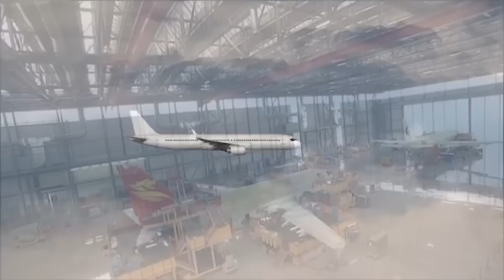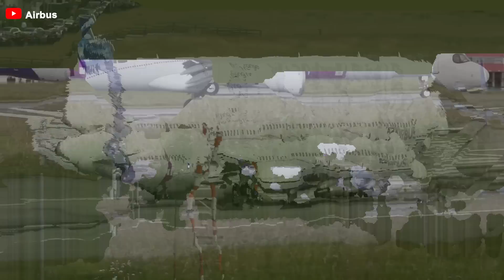Airbus New Aircraft Just Shocked Everyone NOW! Here's Why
00:00 Intro
00:43 What kind of aircraft will the A322 be?
05:03 The successor to the Boeing 757?
06:52 Will the A322 be introduced?
07:53 Why might it not happen?
10:03 The Invasion
11:34 Conclusion
Sue Partridge, head of Airbus's ambitious ‘’Wing of Tomorrow’’ Program, announced that Airbus created a kind of composite wing capable of high-speed production - a revolutionary feature destined for their upcoming aircraft aimed at dominating the market segment currently held by Boeing 757. Industry insiders are already buzzing that this new aircraft, when launched, could obliterate any competition in its class, including the older 757.
The most striking feature of this emerging design is its game-changing, advanced engineering, poised to redefine the playing field entirely.
So, what’s this new aircraft all about? Why do experts believe it can surpass the 757? Can it dominate the last segment still held by Boeing? Let’s dive in!
What kind of aircraft will it be?
So, what exactly is that aircraft? Is this the first time you’ve heard of it?
It is named Airbus A322 - a potential new aircraft that the European plane maker has been “mulling over” for quite some time - almost like nurturing a long-held dream. As Airbus strategizes its next move in the fast-paced aviation industry, where standing still means getting left behind, the aircraft has “emerged” as a potential extension of its popular sibling, the A321, an aircraft we’ve seen soar to great success recently.
Right now, the A321 program is one of Airbus’s crown jewels, consistently performing well year after year, and the A322 is viewed as a way to expand on that success, attracting even more attention and curiosity. The hype around it spiked in 2021 when Bloomberg hinted that Airbus was considering adding newer, more efficient engines to the A320 lineup. This wouldn’t just be limited to the A320, but could also potentially extend to the A350 line, with whispers of a possible A350 Neo appearing sometime in the mid-2020's.
Of course, this isn’t happening right away, but the news reveals where Airbus’s ambitions are pointed: continuous innovation, relentless expansion, and who knows - maybe the A322 could be the next game-changer in commercial aviation!